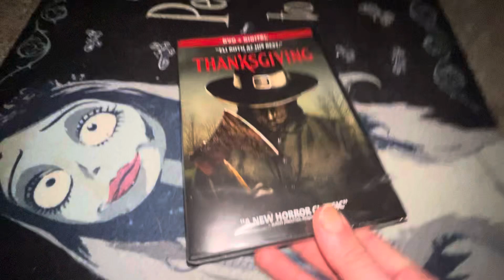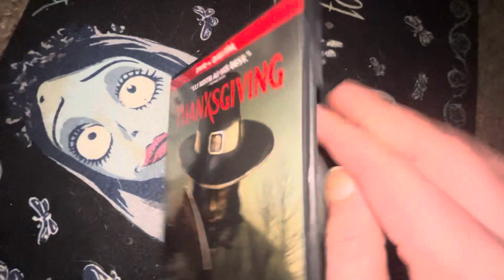Thanksgiving The Horror Movie DVD Un Boxing ￼